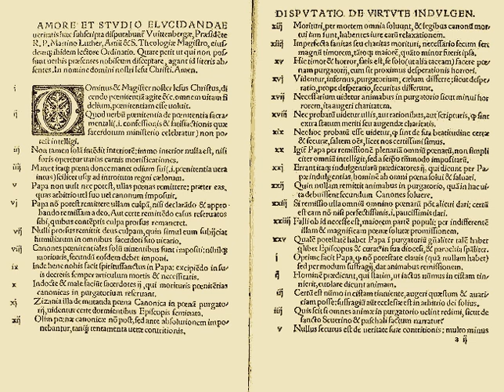Reformation | Wikipedia audio article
This is an audio version of the Wikipedia Article:
Reformation

00:03:47 1 Origins and early history
00:04:55 1.1 Earlier schisms
00:07:14 1.2 Martin Luther and the beginning
00:08:21 1.3 Magisterial Reformation
00:10:16 1.4 Radical Reformation
00:11:20 1.5 Literacy
00:13:04 1.6 Causes of the Reformation
00:14:42 2 Reformation in Germany
00:15:36 2.1 Before princely support
00:17:04 2.2 Princes' Reformation
00:18:18 3 Reformation outside Germany
00:18:37 3.1 Austria
00:19:08 3.2 Czech Lands
00:19:24 3.2.1 Jan Hus
00:19:56 3.2.2 Hussite movement
00:21:13 3.3 Switzerland
00:21:32 3.3.1 Huldrych Zwingli
00:24:02 3.3.2 John Calvin
00:25:53 3.4 Nordic countries
00:26:23 3.4.1 Sweden
00:27:13 3.4.2 Denmark
00:28:04 3.4.3 Iceland
00:29:05 3.5 England
00:29:13 3.5.1 Church of England
00:32:50 3.5.2 English dissenters
00:35:54 3.6 Wales
00:36:43 3.7 Scotland
00:37:57 3.8 France
00:41:32 3.9 Spain
00:44:58 3.10 Portugal
00:45:14 3.11 Netherlands
00:46:04 3.12 Belgium
00:46:40 3.13 Luxembourg
00:46:53 3.14 Hungary
00:49:57 3.15 Romania
00:50:27 3.16 Ukraine
00:50:56 3.17 Belarus
00:51:15 3.18 Ireland
00:52:38 3.19 Italy
00:54:16 3.20 Poland and Lithuania
00:56:37 3.21 Moldova
00:56:56 3.22 Slovenia
00:57:28 3.23 Slovakia
00:58:06 3.24 Croatia
00:58:19 3.25 Serbia
00:58:30 3.26 Greece
00:59:39 4 Spread
00:59:58 4.1 At its peak
01:00:43 4.2 At its end
01:01:17 5 Conclusion and legacy
01:01:26 5.1 End of the Reformation
01:02:48 5.1.1 Thirty Years' War: 1618–1648
01:04:42 5.2 Consequences of the Reformation
01:05:03 5.2.1 Human capital formation
01:05:33 5.2.2 Protestant ethic
01:06:04 5.2.3 Economic development
01:06:32 5.2.4 Governance
01:07:02 5.2.5 Negative outcomes
01:07:48 5.3 Historiography
01:08:38 5.4 Music and the Reformation
01:09:14 6 See also

- Socrates

SUMMARY
The Reformation (more fully the Protestant  Reformation, or the European Reformation) was a schism in Western Christianity initiated by Martin Luther and continued by Huldrych Zwingli, John Calvin and other Protestant Reformers in 16th-century Europe.
It is usually considered to have started with the publication of the Ninety-five Theses by Martin Luther in 1517 and lasted until the end of the Thirty Years' War in 1648. It led to the division of Western Christianity into different confessions (Catholic, Lutheran, Reformed, Anglican, Anabaptist, Unitarian, etc.). By the time of its arrival, Western Christianity was only compromised in the Lands of the Bohemian Crown, where Utraquist Hussitism was officially acknowledged by both the Pope and the Holy Roman Emperor; in addition, various movements (including Lollards in England and Waldensians in Italy and France) were still being actively suppressed.
Although there had been earlier attempts to reform the Catholic Church – such as those of Jan Hus, Peter Waldo, John Wycliffe, and Girolamo Savonarola – Luther is widely acknowledged to have started the Reformation with the Ninety-five Theses. Luther began by criticising the sale of indulgences, insisting that the Pope had no authority over purgatory and that the Catholic doctrine of the merits of the saints had no foundation in the Bible. The Reformation incorporated doctrinal changes such as a complete reliance on Scripture as the only source of proper belief (sola scriptura) and the belief that faith in Jesus, and not good works, is the only way to obtain God's pardon for sin (sola fide). The core motivation behind these changes was theological, though many other factors played a part, including the rise of nationalism, the Western Schism that eroded loyalty to the Papacy, the perceived corruption of the Roman Curia, the impact of humanism, and the new learning of the Renaissance that questioned much traditional thought.
The initial movement in Germany diversified, and other reformers arose independently of Luther. The groundwork of the Reformation was developed by three major reformers: Luther in Wittenberg, Zwingli in Zürich and Calvin in Geneva. Depending on country, the Reformati ...